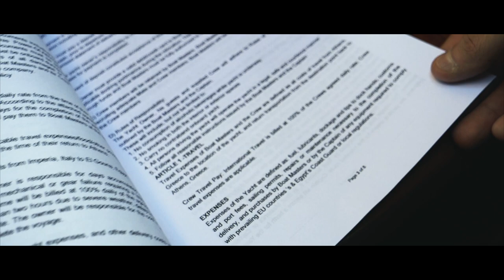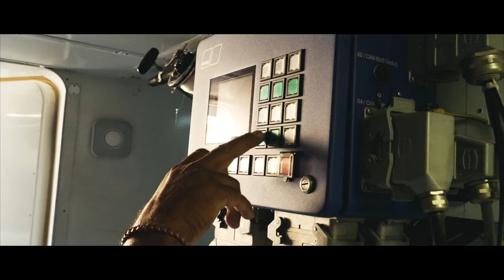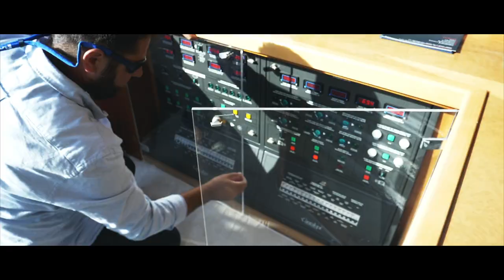Amazing Trip - Delivery Yacht (FRANCE - ITALY - GREECE - EGYPT)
Filming & Editing, colour grading: M.O.V. (Music Over Video) - Vaggelis Meimetis